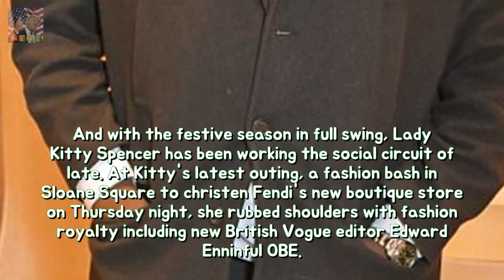Lady Kitty Spencer chats after Tallia Storm at fashion bash stability Earl Spencers Breaking News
Earl Spencers eldest daughter helped Fendi celebrate new boutique store Kitty 26 donned head-to-toe Fendi including a £2930 silk georgette gown Rubbed shoulders with stars including Tallia Storm and Edward Enninful OBE Shes a rising model socialite and budding singer with A-list credentials.
Liam Payne shows aloof his abs between steamy bed room selfie toughness Liam Payne li Breaking News:

© My video is in acc